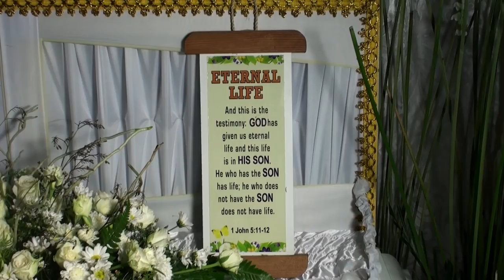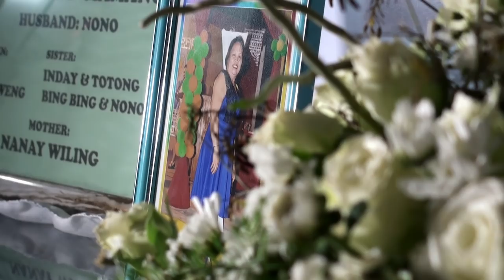Jinniell`s Memoclips roselie malicudio